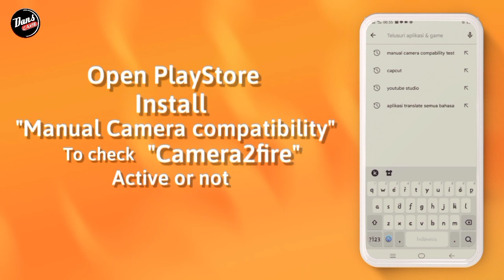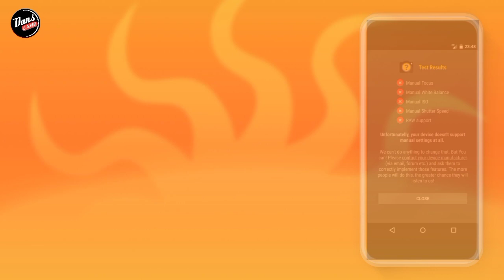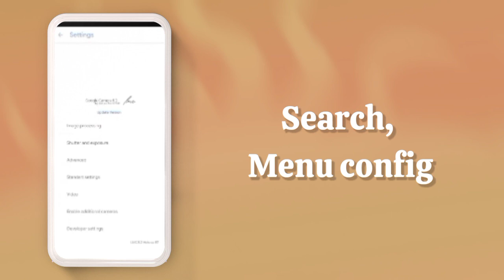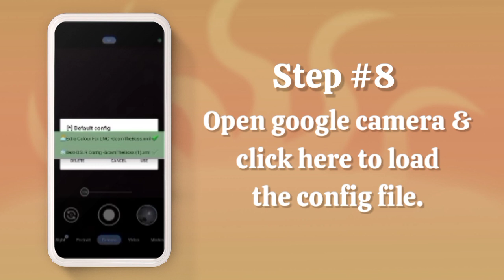TUTORIAL CARA INSTALL GCAM LMC REDMI NOTE 8 - GOOGLE CAMERA REDMI NOTE 8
TUTORIAL CARA DOWNLOAD GCAM LMC REDMI NOTE 8 - GOOGLE CAMERA REDMI NOTE 8

⛔ Perhatian..
Disini Saya Menggunakan Redminote8, Kalian bisa download gcamnya usahakan Kasi tags di komentar ya sob..

☣️ CONFIG
DOWNLOAD CONFIGNYA DI SINI⬇️⬇️